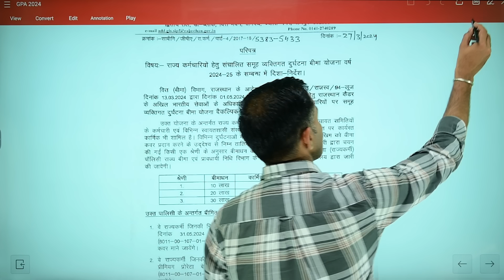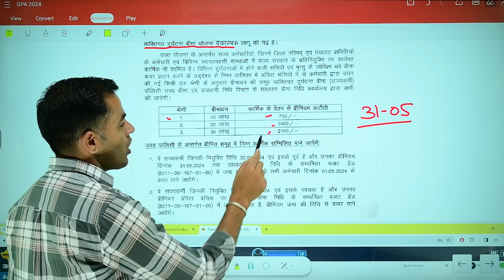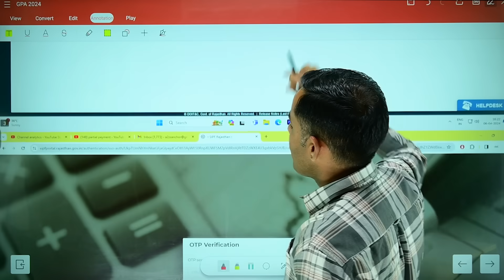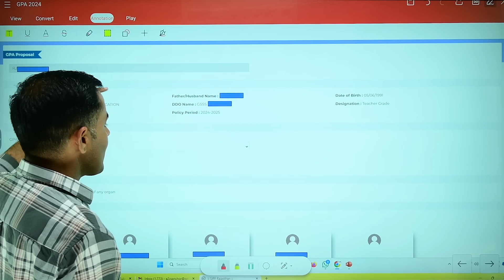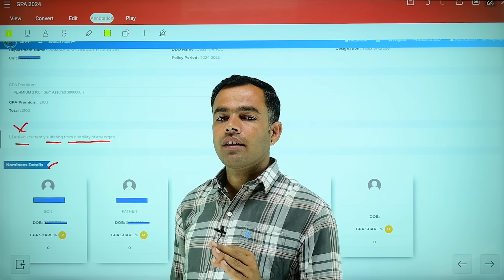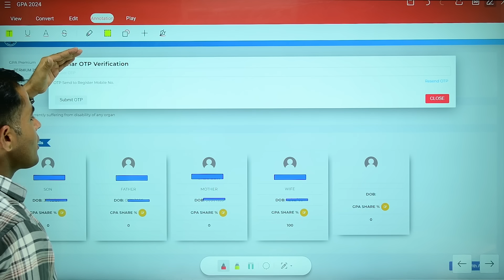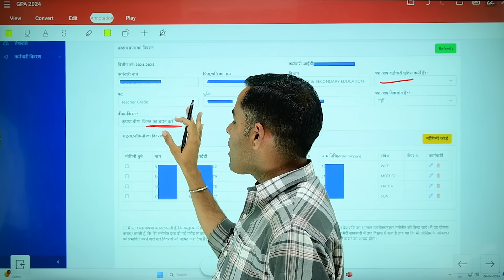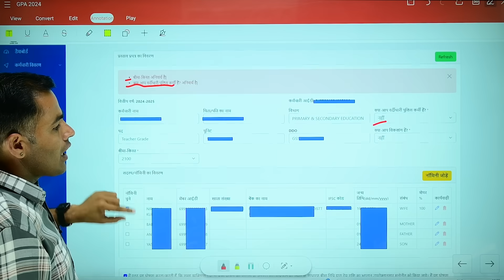GPA PROPOSAL 2024 || GPA PROPOSAL KESE BHARE || समूह दुर्घटना बीमा 2024 भरना जरुरी या नहीं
gpa nominee share problem,
gpa nominee add kaise kare,
gpa proposal kaise bhare,
gpa proposal me nominee share kaise kare,
rghs me registration kaise kare,
sipf portal par mobile number kaise change kare,
sipf me nominee kaise add kare,
paymanager par nominee kaise change kare,
gpa proposal me nominee kaise add kare,
egrass online challan rajasthan,
gpa proposal me correction kaise kare,
acr online kaise bhare,
 gis proposal me nominee kaise add kare,
gpa proposal print kaise nikale
gpa kya hota hai
samuh durghatna bima kaise bharen
samuh durghatna bima
samuh durghatna bima online kaise karen